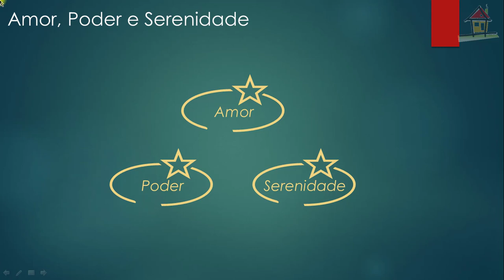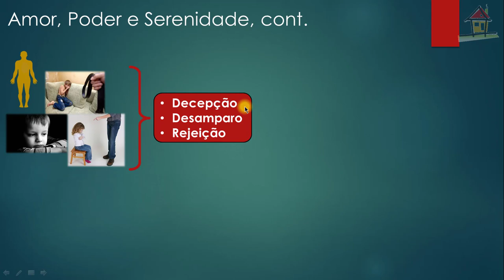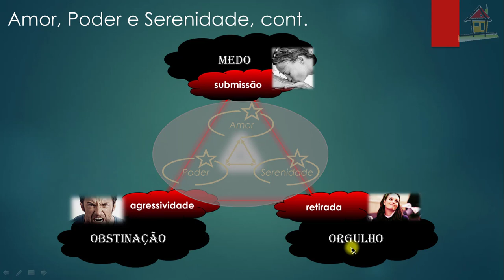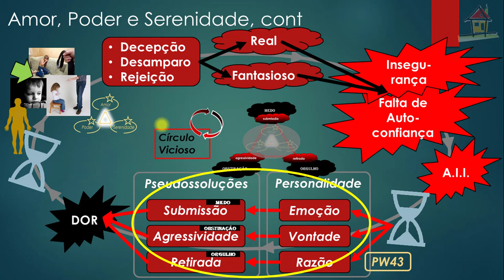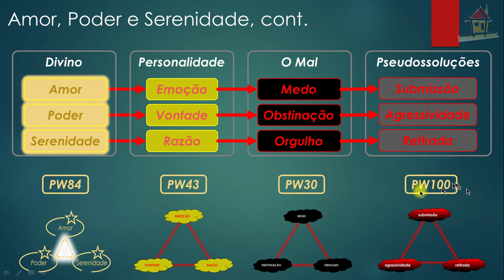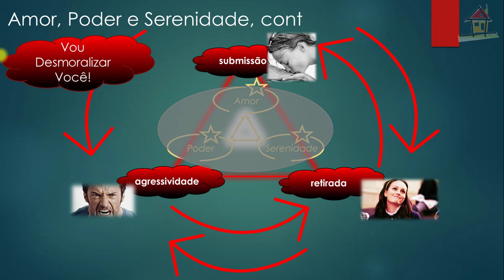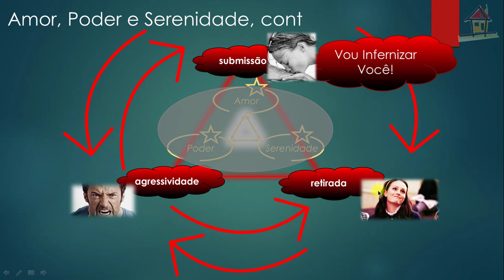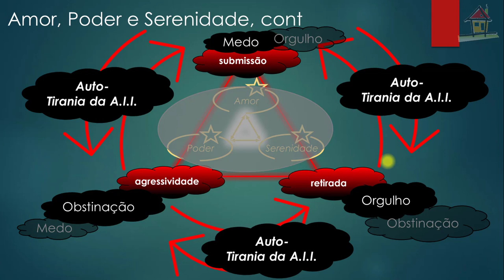Aula [Nelson Simas] Top1 Cap9 LNTM Pg 93~94 [PW84]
1- Título: Aula [Nelson Simas] Top1 Cap9 LNTM Pg 93~94 [PW84]
2- Assunto: Aula de Nelson Simas Costa, Terapeuta do Vidas Bem-Casadas, sobre o Tópico 1, "Amor, Poder, Serenidade como Atibutos Divinos", páginas 93~94 do Capítulo 9, "Amor, Poder, Serenidade Como Atributos Divinos", do livro - "Não Temas o Mal", como auxílio à compreensão dos diversos aspectos que abrangem um Caminho Espiritual de Autodesenvolvimento que facilite a criação de Relacionamentos Felizes e Estáveis.
Vidas Bem-Casadas  -  Relacionamentos Felizes e Estáveis